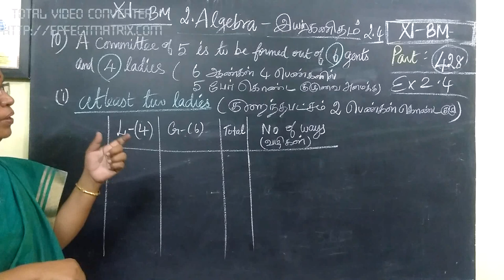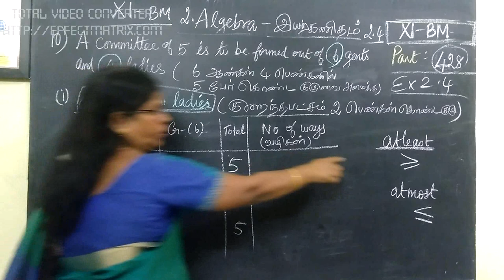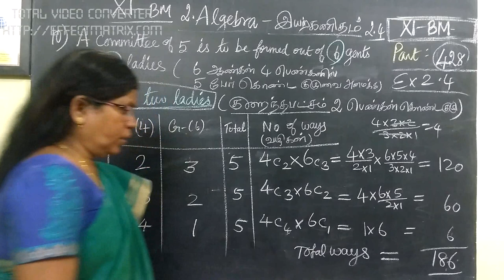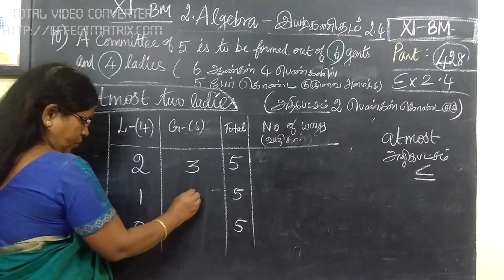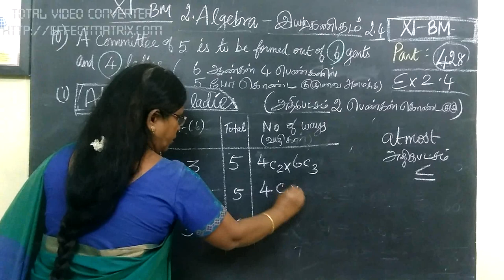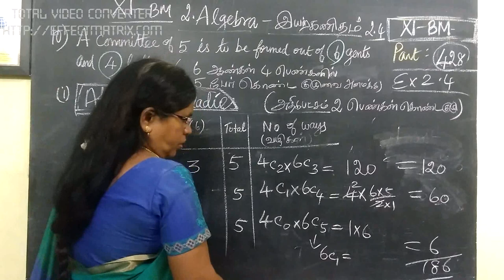11 BM [428] Ex-2.4-10 Algebra Gomathidharmarajan -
11 BM [428] Ex-2.4-10  Algebra Gomathidharmarajan -